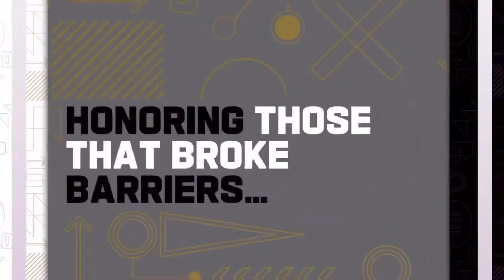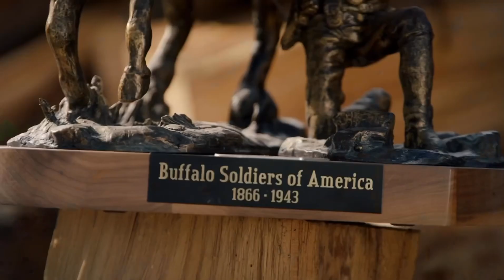Chaz Jackson and the NFL